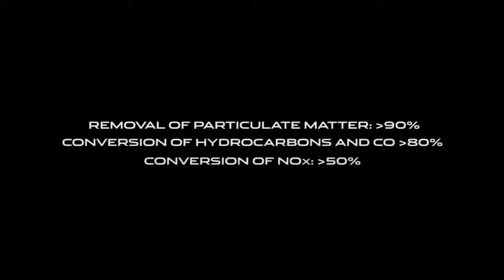Jaguar XE | Двигун Ingenium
Нове сімейство двигунів Jaguar – Ingenium – дебютує в моделі XE. Дволітрові чотирициліндрові агрегати потужністю 163 к.с. та 180 к.с. забезпечують вражаючу економічність і низький рівень викидів CO2. Дізнайтеся, як працюють двигуни в авто, з відео.